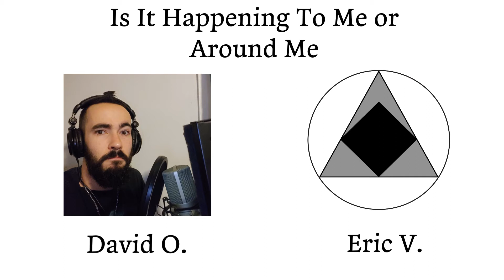Thanks For Sharing - Is It Happening To Me or Around Me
Thanks for Sharing is a forum for David, Eric, Allie, and Carly to discuss topics around Recovery and share about the current struggles and achievements happening in their life.

Podcast Recovery is a forerunner in digitally accessible addiction recovery support. We provide ease and convenience to any and all seeking a message of recovery and hope. By broadcasting the stories of recovering addicts, we act as a complement to all other recovery services. We exist to create a global foundation platform, so that any addict may hear a message of strength and hope. We contribute education and awareness by highlighting the diversity in the lives of recovering addicts, to show that one addict helping another truly works.